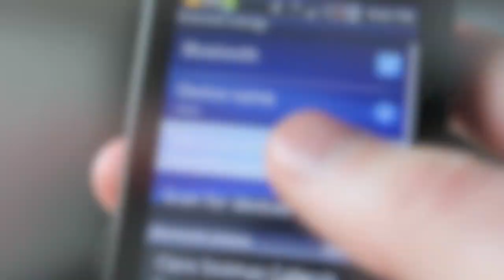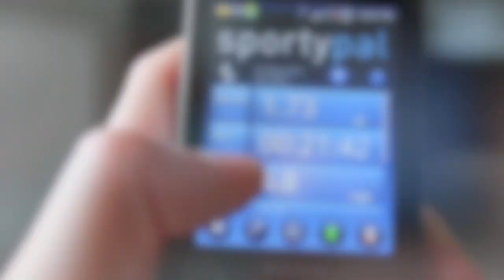LiveView Fitness Experience Pack - getting started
This quick guide explains how to set up and get running with the new Fitness Experience Pack from Sony Ericsson Extras.

The Fitness Experience Pack comes complete with the LiveView, a wrist and arm strap as well as one year's subscription to SportyPal Pro, the ultimate mobile exercising experience. Your LiveView becomes your own personal trainer, letting you track your progress on a range of fitness options, including running, cycling, trekking, skiing and more! You can track your progress with comprehensive charts and stats online.